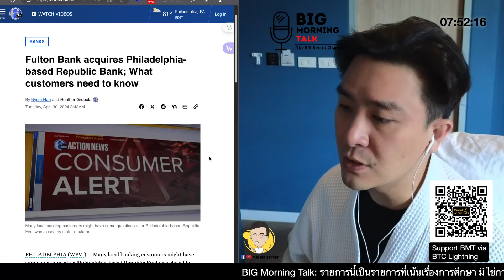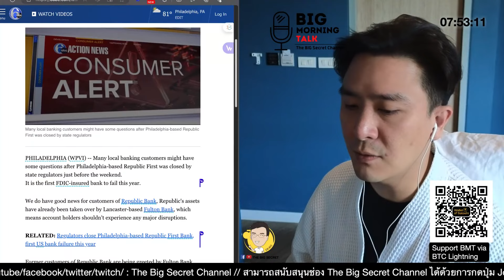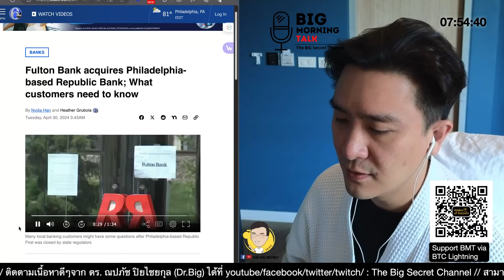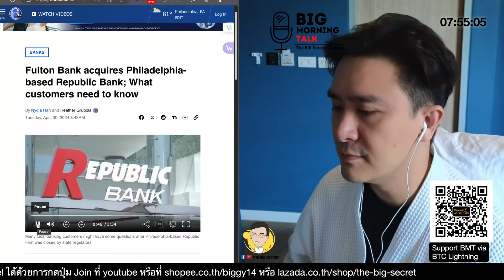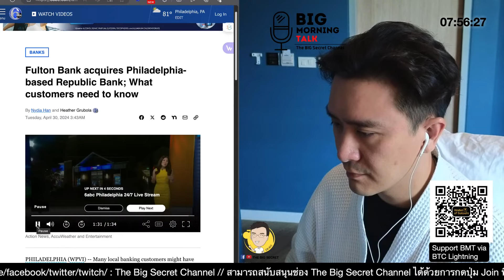สหรัฐประเทศมหาอำนาจ กับวิกฤตธนาคาร